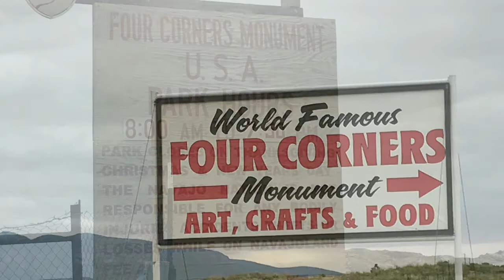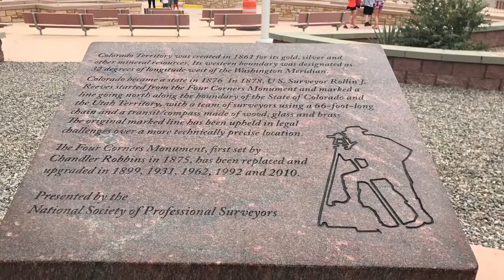Monumento Cuatro Esquinas Colorado Utah, Arizona y Nuevo México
Turismo familiar
Mis viajes son familiares donde conocemos lugares que no necesitas tanto dinero para viajar y conocer.
Espero que mis viajes te gusten te animes hacer turismo sin necesidad de tanto dinero.
Disfruta de la Naturaleza

Utah, Colorado, Arizona y Nuevo México